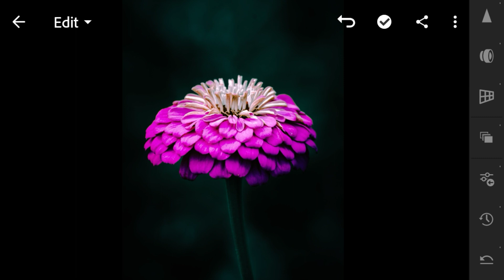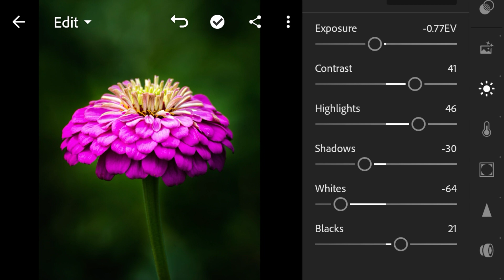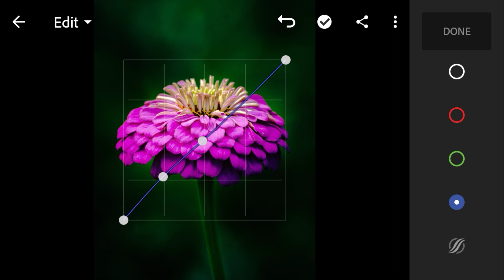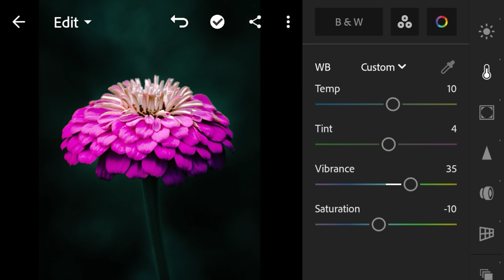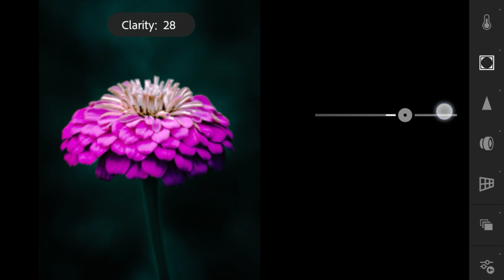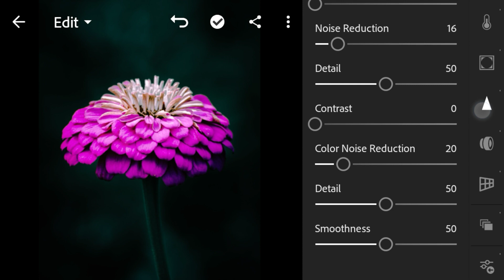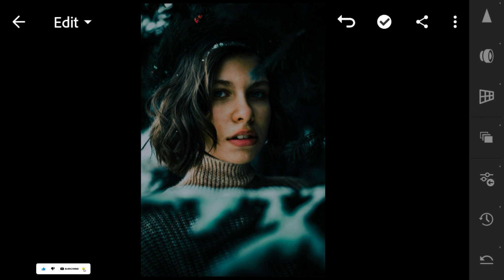Droplets Photography Preset | Lightroom Mobile Preset | DNG lightroom Preset | use my editing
Droplets Photography Preset | Lightroom Mobile Preset | mobile DNG lightroom presetuse | use my editing

24. colour galllary preset